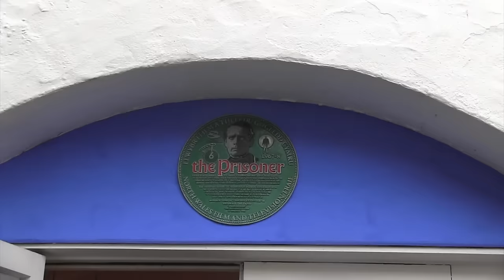The Big Finish Podcast - Video Trailer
Listen to our weekly podcast, filled with interviews, news, emails from our listeners and serialised audio plays!

Download this FREE podcast today - with this week's instalment coming live from Portmeirion…